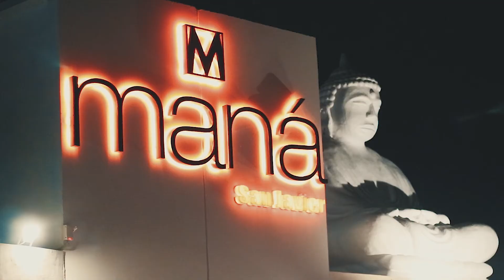Aftermovie We Love Reggeaton 1, Mana San Javier 2019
Aftermovie en Mana San Javier
We Love Reggeaton 1

¿Nos sigues en nuestras redes?